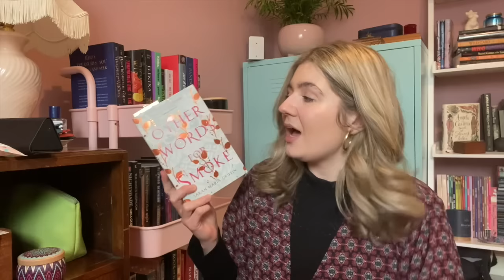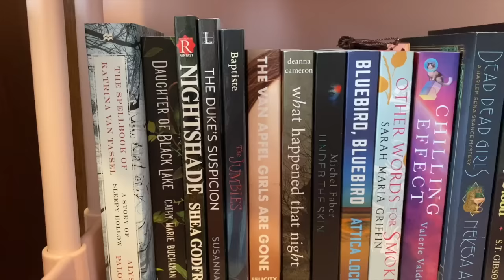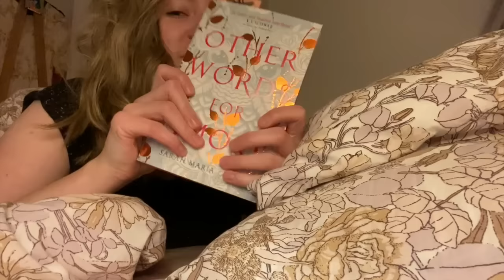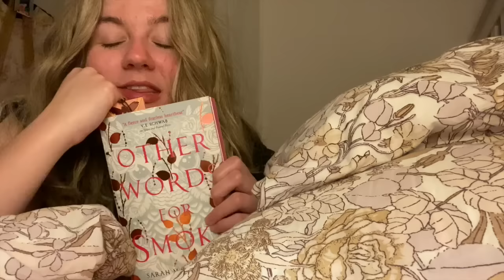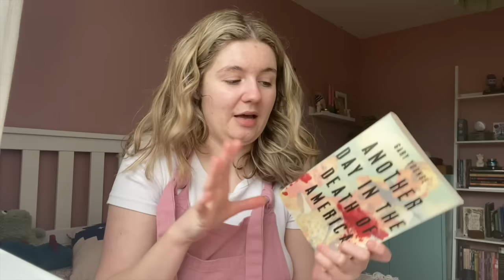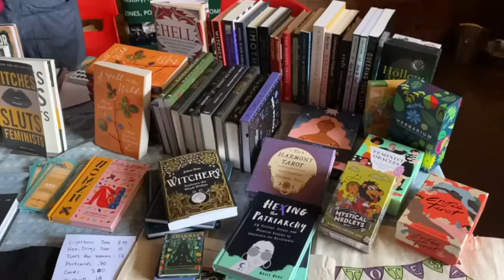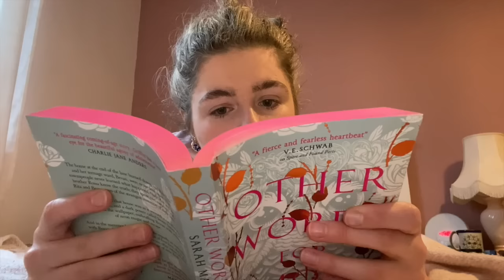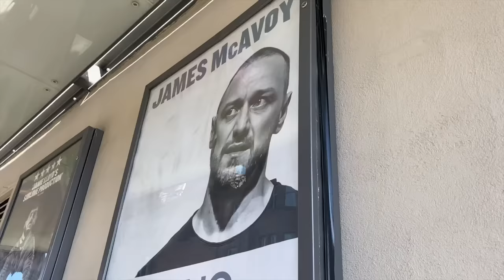Flatmate Picks What I Read | Last Reading Vlog of my 20s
Ft. @AFrolicThroughFiction, @literarydiversions, and @TeaBooksAndTazmyn

Other Words for Smoke

Another Day in the Death of America

Where else can you find me?

For adults:
The Flames of Albiyon

For children:
Greek Myths
Egyptian Myths (pre-order)